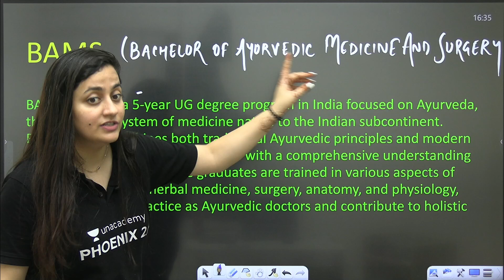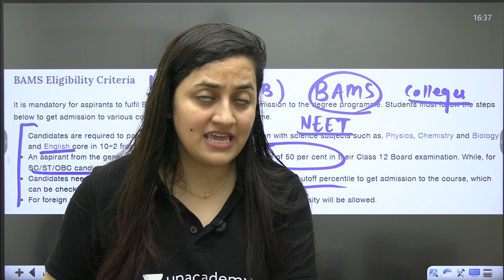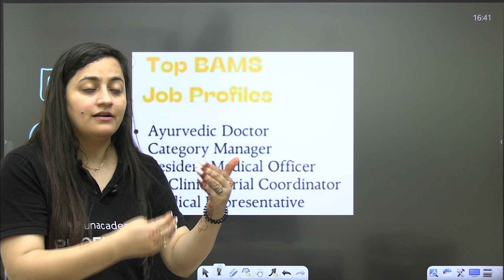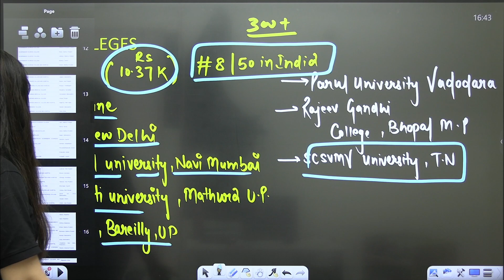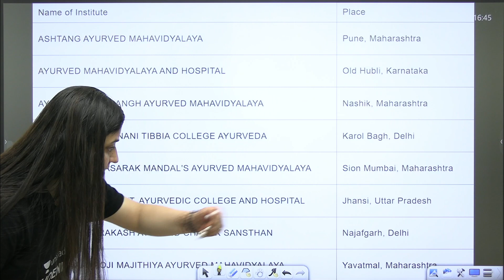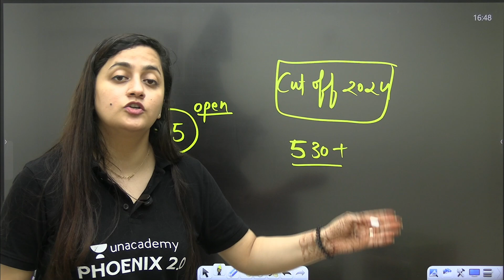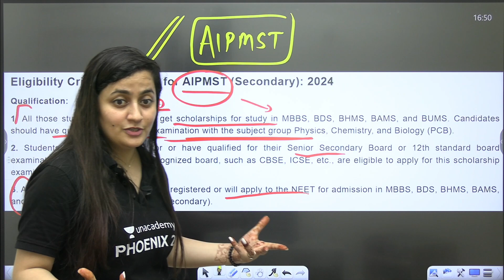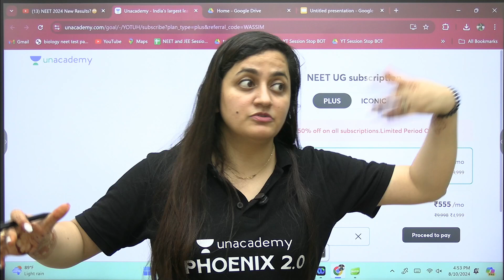BAMS 2024 Guide: College wise Cutoff, Safe Scores, Salary, and Career Scope | Ambika Ma'am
In this video, Ambika ma'am will be sharing the  College wise Cutoff, Safe Scores, Salary, and Career Scope  of BAMS which can help you to plan your preparation better.

➡️Do check out your potential college. It’s free🔥!